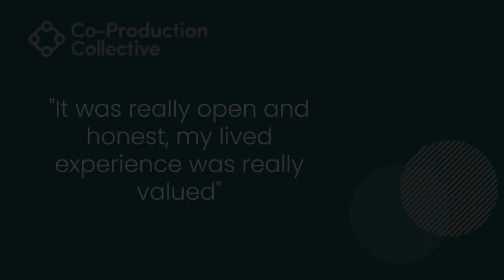Co-Pro Stories: Charlotte Extract